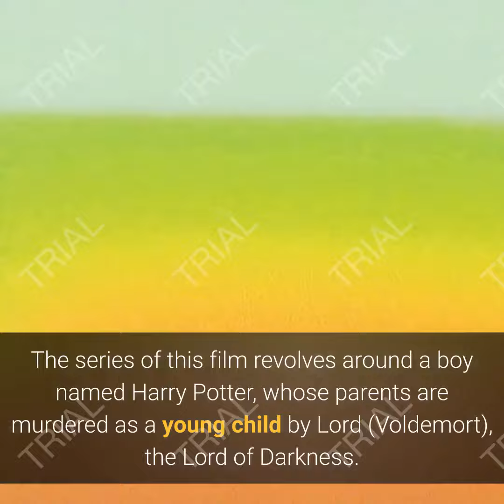Information about the Harry Potter movie